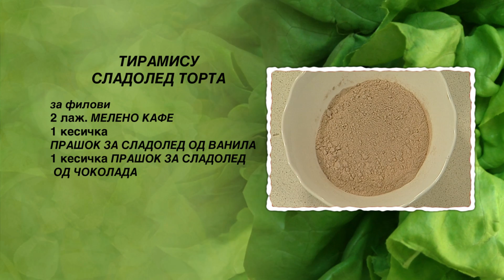Tiramisu sladoled torta | Hrana i Vino MKD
ТИРАМИСУ СЛАДОЛЕД ТОРТА

ЗА ПАНДИШПАН
- 4 јајца
- 100 г шеќер
- 70 г брашно
- 65 г густин
ЗА ФИЛУВАЊЕ
- 400 мл млеко
- 1 кесичкa прашок за сладолед од ванила
- 1 кесичка прашок за сладолед од чоколада
- 2 лажици мелено кафе
ЗА ПРЕЛИВ
- 250 мл варено кафе
- 200 г шеќер
- 120 мл вода
ЗА УКРАСУВАЊЕ
- 100 г чоколада за готвење

Почнуваме со подготовка на пандишпанот. Во сад за матење ги кршиме јајцата. Го додаваме шеќерот и матиме со миксер додека не се растопи. Потоа ги додаваме густинот и брашното, и мешаме со лопатка додека смесата не се соедини. Ја нанесуваме во тркалезен калап бр 24, обложен со хартија. Го ставаме калапот во рерна. Печеме 30 минути на 180 степени и го вадиме од рерна.
Почнуваме со подготовка на преливот. Во тенџере на оган ги ставаме шеќерот, водата и вареното кафе. Откако шеќерот ќе се растопи го тргаме тенџерето од оган и оставаме преливот да се излади.
Почнуваме со подготовка на филовите. Во сад за матење го ставаме прашокот за сладолед од ванила. Додаваме 200 мл млеко и матиме со миксер додека смесата за сладолед од ванила не ја добие потребната густина (според упатството на кесичката). На истиот начин ја подготвуваме и смесата за сладолед од чоколада.
Изладениот пандишпан го вадиме од калапот, му ја отстрануваме хартијата и го сечеме на половина. Првата кора пандишпан ја ставаме во калапот и ја попрскуваме со преливот од кафе. Со цедалка го наросуваме пандишпанот со 1 лажица мелено кафе. Потоа го премачкуваме пандишпанот со смесата за сладолед од ванила. Прекриваме со втората кора пандишпан, попрскуваме со прелив и наросуваме со преостанатото мелено кафе. Ја премачкуваме кората со смесата за сладолед од чоколада. На крупната страна од рендето во калапот ја рендаме чоколадата за готвење и го ставаме во замрзнувач. Калапот со замрзнатата торта го вадиме од замрзнувач. Ја вадиме тортата од калапот и ја ставаме на чинија за торта. Страничниот дел на тортата  го декорираме со топчиња претходно изматен шлаг.

Добар апетит.